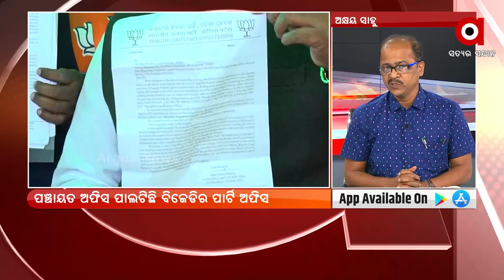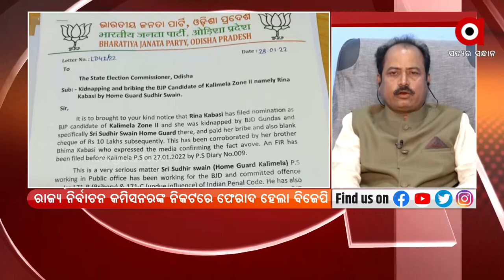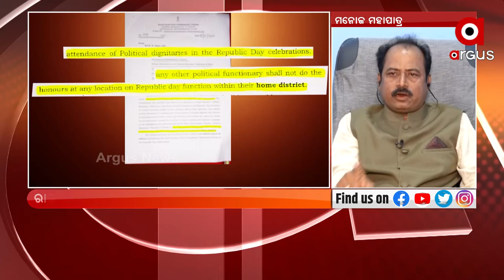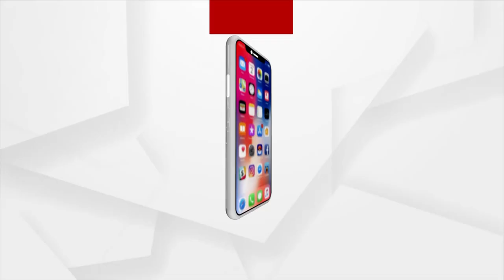ରୋକ୍ ଠୋକ୍ : ପଞ୍ଚାୟତ ଚାଲବାଜି | Argusnews